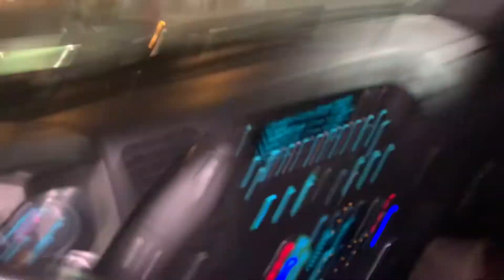Night Out With The Guys *STUFF GOT WIERD*